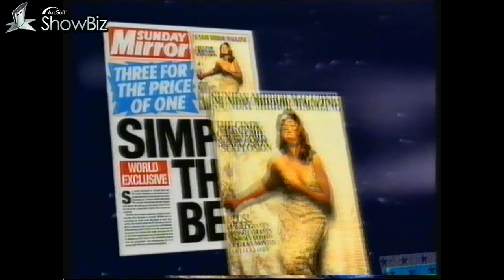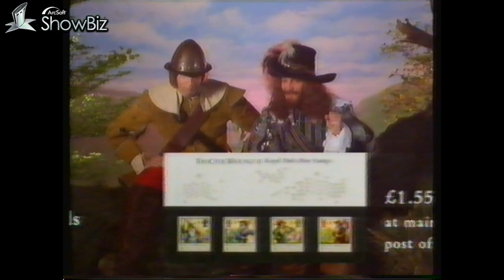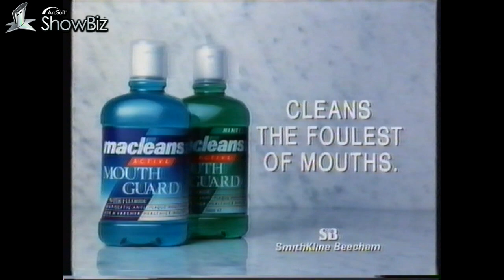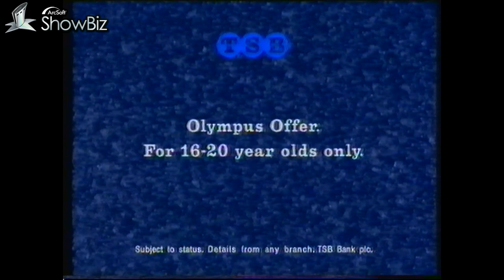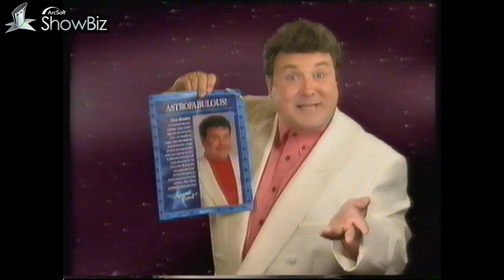Channel 4 Adverts & Continuity - 13th June 1992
Ad break 1 (incomplete): Barclaycard, Rover 200, Sunday Mirror
Rear Window promo
French New Wave films promo
Channel 4 ident (still)
Dnight ident
Ad Break 2: Kronenbourg 1664, Renault 19, Royal Mail, Sunday Times, Yellow Pages, Norwich Union, Macleans, Del Monte Fruitini
Ad Break 3: Dunlop, TSB, Sunday Mirror, The Lover, Esso, Kenco, Rover 200
Ad Break 4: National Power, Dulux Woodcare, Brita, Esso, Royal Mail, Courts
Ad Break 5: Tennent's Pilsner, P&O European Ferries, Shell, Sunday Mirror, Royal Mail, Shower Electric